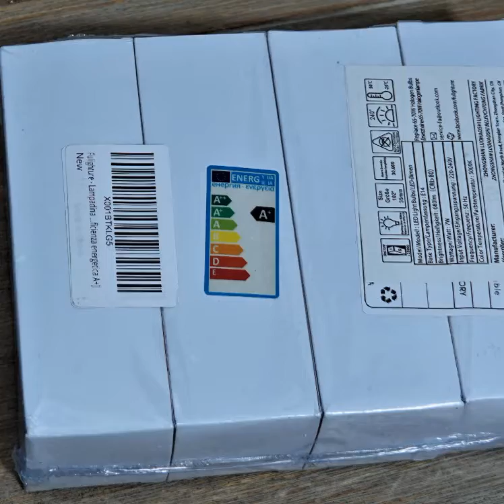Fulighture E14 LED Lampe, E14 LED Kerze, Sehr helle Lampen in Kerzenform